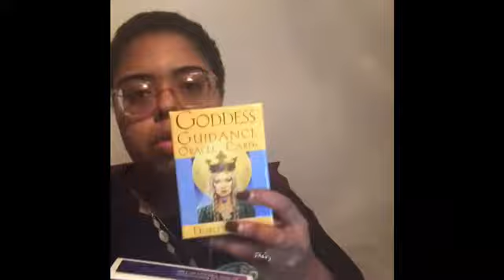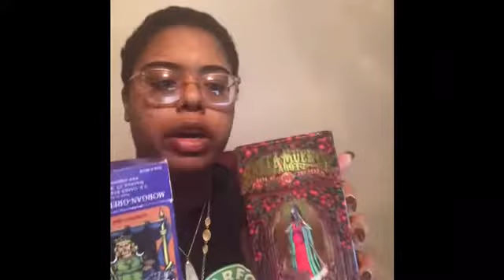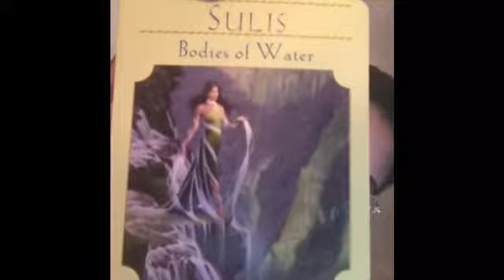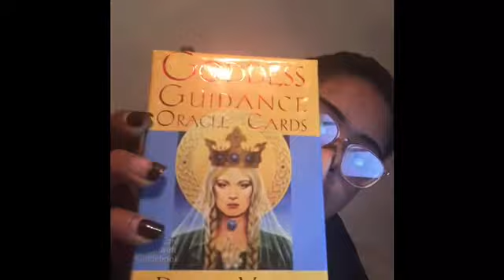Are Oracle Cards demonic?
This week I dive into a topic that I feel strongly about — Oracle Cards! Check out my video where I talk about Oracle/Tarot & my journey with them.

Intro video: IG @mercizdope